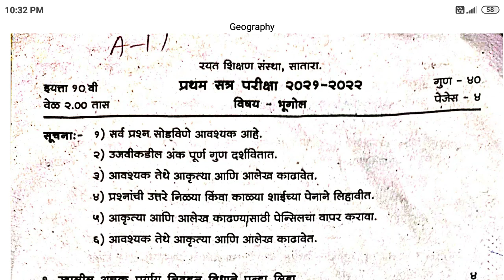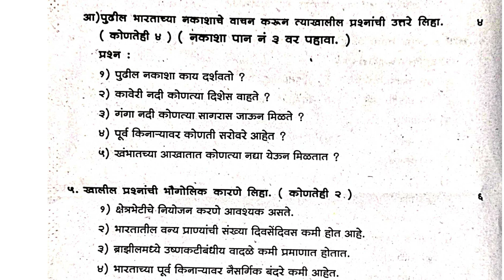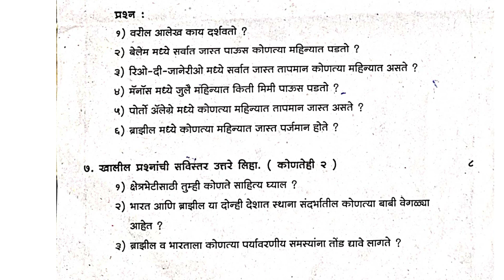10th Geography First semester exam question paper 10वी भूगोल प्रथम सत्र परीक्षा प्रश्नपत्रिका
10th Geography First semester exam question paper 10वी भूगोल प्रथम सत्र परीक्षा प्रश्नपत्रिका
Rayat Online Study
Rayat shikshan Sanstha first semester exam question paper geography